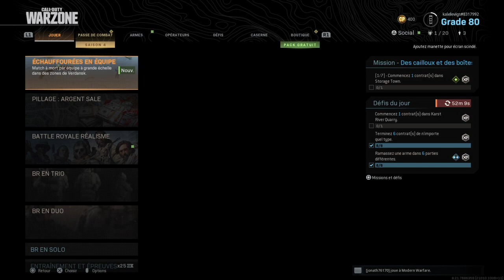Reveil en rigolade de Rebeca & Krystell!Samedi 8h 36a. Cod Warzone